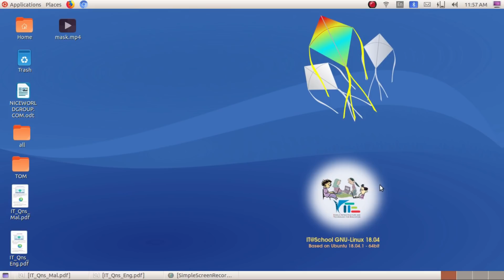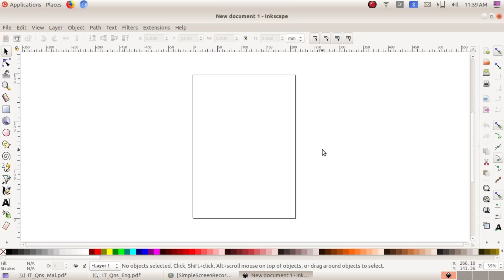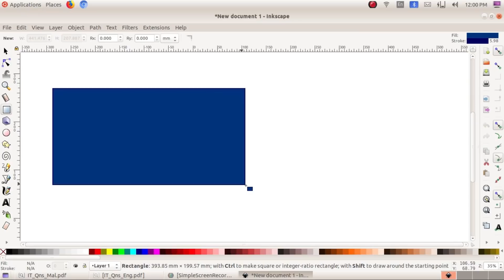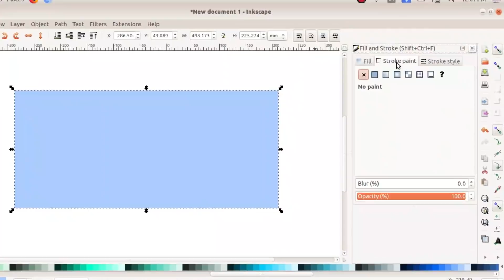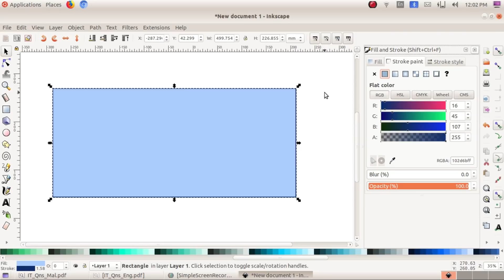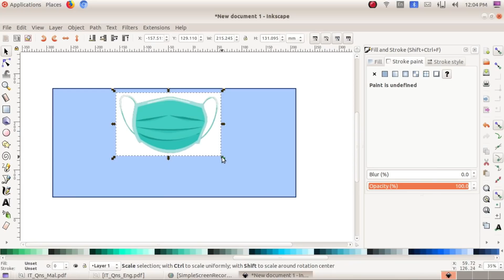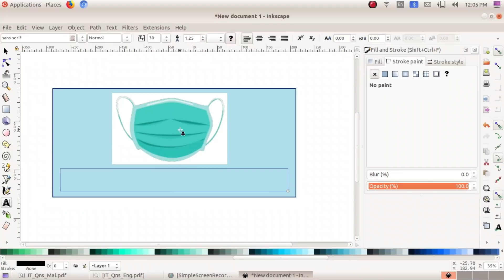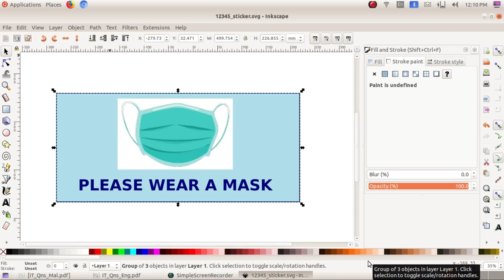SSLC IT Exam | 2021 Focus Point | Mask Making | The world of Designing | Malayalam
10th std students, it subjects sslc exam helping video. 2021 focus points in it. chapter 1 the world of Designing activity 1 mask making